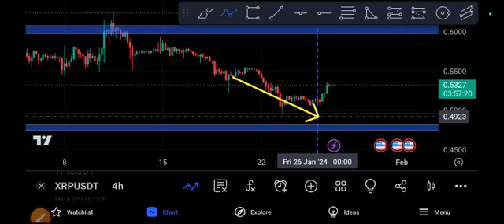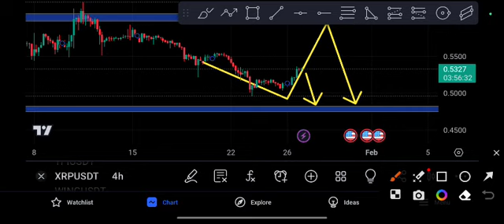XRP URGENT alert! XRP coin Price Prediction